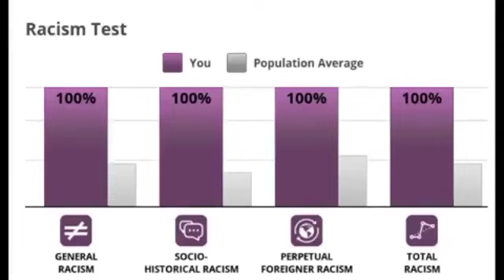Racism Poll I tested for ....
So gay